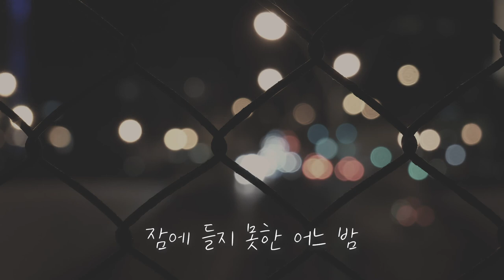우린 왜 이리 고민이 많을까 (잠에 들지 못한 어느 밤) | 자작곡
스물두살, 집에서 만든 곡.
스무살부터 싱가폴에서 이어진 2년의 여름을 지나고 돌아온 집.
그토록 기다리던 겨울이 왔는데도 왜 그리 머리가 아프고 고민이 많았을까.
행복이란 정말 별거인걸까?